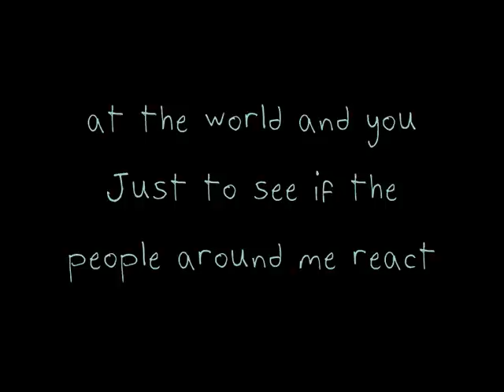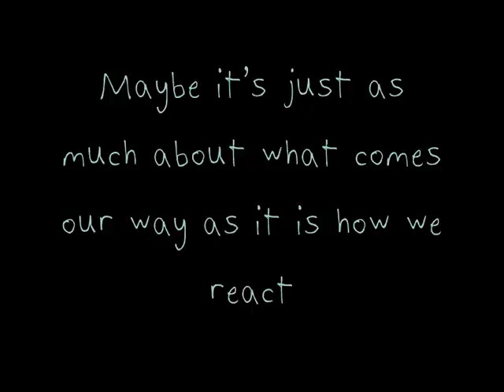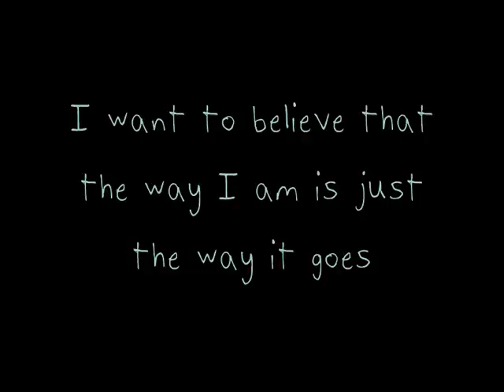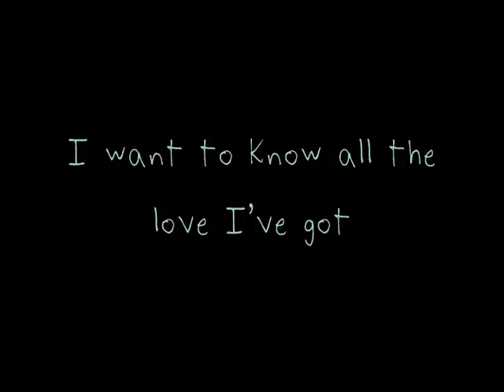La Dispute - Why It Scares Me Lyrics (On screen)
Artist: La Dispute
Song: Why It Scares Me
Album: Searching for a Pulse/The Worth of the World (split EP between Touché Amoré and La Dispute)
Label: No Sleep Records